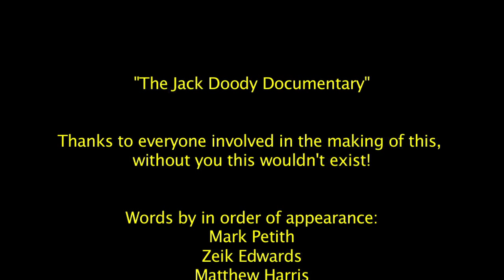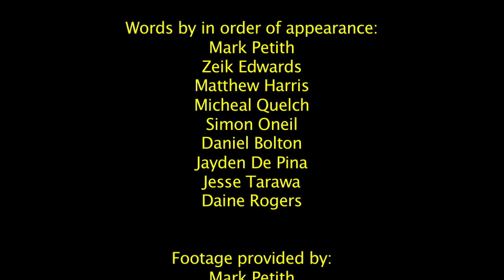The Jack Doody Documentary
Washed Mafia presents a short 22 min documentary style clip on the last 10 years of the legend Jack Doody.

He recently lost his house and everything inside it to a fire, we had a fund raiser night at the Globe Store Burleigh Heads on the 26/09/15  to raise funds for him. We had a rad turn out with heaps of legends showing their support from both Brissy and Gold Coast skate communities.

Thanks to everyone that contributed to this project from donating footage, telling your story or showing up on the night, you know who you are !!! Legends !